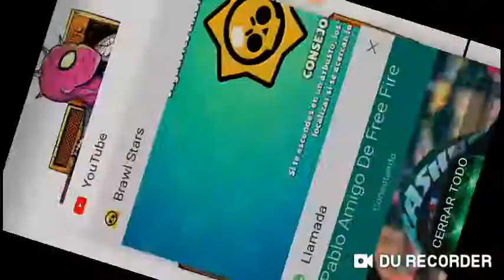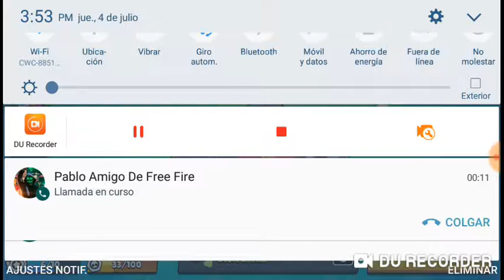Probando a tick a nivel 1